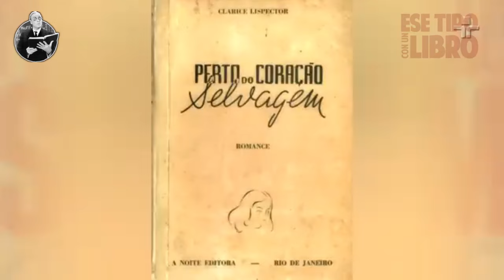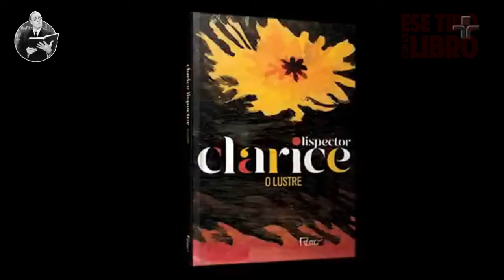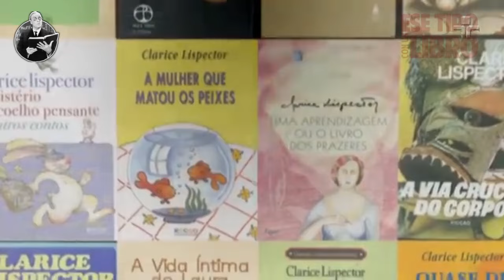CLARICE LISPECTOR | La EXTRANJERA de CORAZÓN SALVAJE | DOCUMENTAL EN ESPAÑOL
En esta Biografía Express de Clarice Lispector, nos adentramos en la enigmática vida de una de las escritoras más fascinantes del siglo XX. Con un estilo único que desborda sensibilidad y profundidad, Clarice Lispector cambió el panorama de la literatura latinoamericana y mundial. En este mini documental, editado y musicalizado por Eve, exploramos sus raíces, sus luchas, y la inspiración detrás de sus obras más emblemáticas.

Descubrí cómo el contexto de Brasil influyó en su escritura, sus motivaciones personales, y por qué es considerada una autora revolucionaria que desdibujó los límites de la narrativa. Te contamos cómo Clarice desafió convenciones y logró plasmar en sus textos una visión filosófica, introspectiva y completamente única del ser humano.

Si alguna vez te intrigó esa "mujer de misterio", este video es para vos. 📖 Sumergite en el universo de Clarice Lispector, una figura que, aún hoy, sigue siendo una fuente de inspiración para escritores, poetas y lectores.

¡Acompañame a redescubrir a una de las grandes mentes de la literatura! ✨📚